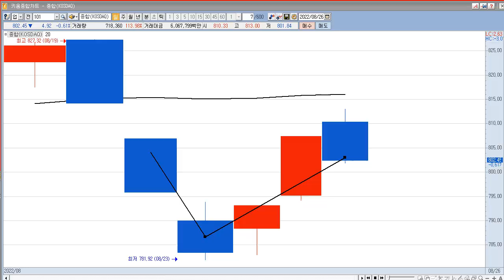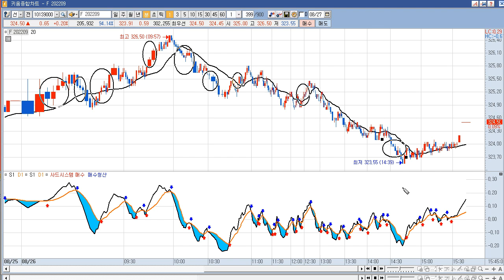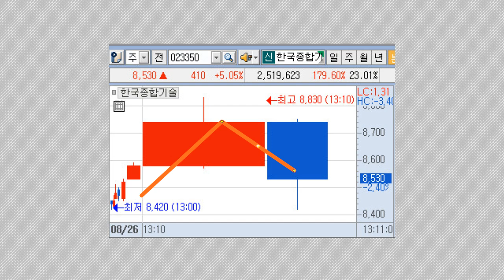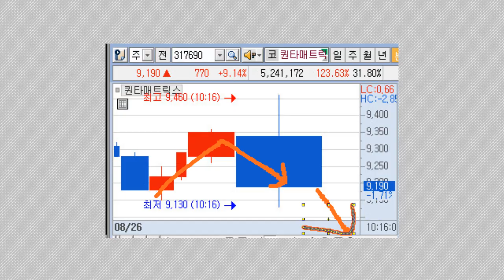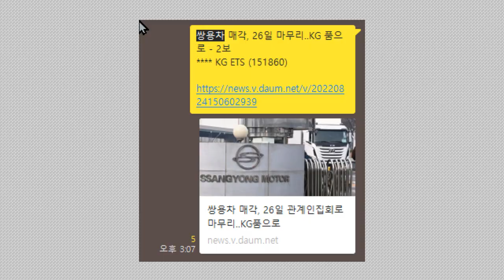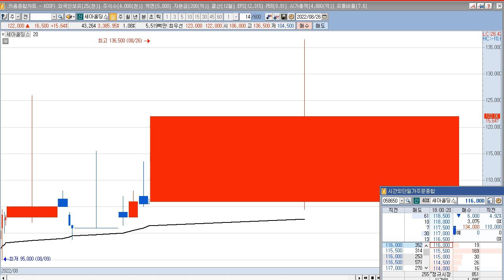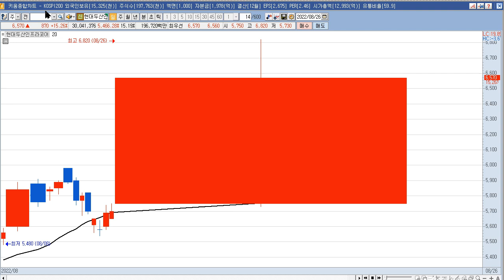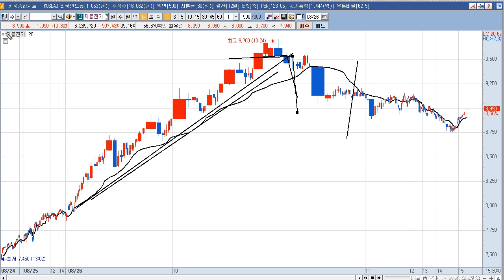2022년 8월 29일 갭상승과 8월 26일 상한가 종목(프레스티지바이오로직스,에이트원,비덴트,KG스틸,누보,세아특수강,한미글로벌,유신,디엔에이링크,현대바이오,알티캐스트)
2022년 8월  29일 갭상승 주식 시간외 상한가 (프레스티지바이오로직스,에이트원,비덴트,KG스틸,누보,프레스티지바이오파마,한탑,KG케미칼,디와이씨,KG모빌리언스,씨엔플러스,KG ETS)
프레스티지바이오로직스 : 채무상환자금 확보 목적으로 프레스티지바이오파마(Prestige BioPharma Limited) 대상 13,787,830주(598.66억원) 규모 제3자배정 유상증자 결정(발행가:4,342원, 상장예정:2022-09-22) 공시
에이트원  : 운영자금 확보 목적으로 케이임팩트 투자조합 대상 10,351,966주(99.99억원) 규모 제3자배정 유상증자 결정(발행가:966원, 상장예정:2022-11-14) 공시
비덴트 : 반기보고서 제출(감사의견 적정)
KG스틸 :  법원, 쌍용차 회생계획안 인가... 새 주인 KG그룹 확정 기사
누보 : 인도, 밀 이어 밀가루 수출 제한 및 유럽 비료업체, 암모니아 생산량 감축 소식 속 시간외 일부 비료/농업 테마 상승
프레스티지바이오파마 : 그룹 지배구조 형성 및 그룹사간 시너지 효과 기대 목적으로 프레스티지바이오로직스 주식회사 주식 13,787,830주를 598.66억원에 추가로 취득하기로 결정(취득후지분율:24.88%, 취득예정일:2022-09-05) 공시
한탑 : 인도, 밀 이어 밀가루 수출 제한 및 유럽 비료업체, 암모니아 생산량 감축 소식 속 시간외 일부 사료 테마 상승
KG케미칼 : 법원, 쌍용차 회생계획안 인가... 새 주인 KG그룹 확정 기사
디와이씨 : 미국 북미지역 전기차만 보조금,,,디와이씨 북미지역 지사, 대다수 친환경차등 수출 lg마그나 관련주

KG모빌리언스 : 후 법원, 쌍용차 회생계획안 인가... 새 주인 KG그룹 확정 기사
씨엔플러스 : 풍력 관련주, 커넥터 제조 기업 특별한 이슈 없음.
KG ETS : 후 법원, 쌍용차 회생계획안 인가... 새 주인 KG그룹 확정 기사

2022년 8월  26일 주식,상한가,급등주,테마 (세아특수강,한미글로벌,유신,디엔에이링크,현대바이오,알티캐스트,현대두산인프라코어,일동홀딩스,SNT중공업,제룡전기,엔투텍,에스에너지)
세아특수강 : 韓-사우디, 네옴시티 회동 기대감 지속 속 계열사 세아창원특수강, 아람코와 스테인리스 무계목강관 생산 공장 합작사 설립 이력 부각에 상한가
한미글로벌 : 네옴시티 회동 기대감 지속 속 네옴시티 건설관리용역 수주 사실 부각에 상한가
유신 : 철도 테마 상승 및 가덕도 신공항 조속 건설 성명 발표 속 컨소시엄 참여 사실 재부각에 급등
디엔에이링크 : 질병청 코로나19 전장 유전체 분석 업체 선정 모멘텀 지속에 급등
현대바이오 : 화장품 테마 상승 속 코 로나19 치료제 후보물질 CP-COV03 美 FDA 긴급사용승인신청 절차 진행 소식 등에 급등
알티캐스트 : 관계사 알티모빌리티, 카카오모빌리티와 사업 제휴 및 전략적 투자 계약 체결에 급등
현대두산인프라코어 : 中 철도·수로·에너지에 약 1300조원 규모 투자 소식등에 건설기계 테마 상승 속 급등
일동홀딩스 : 자회사 일동제약, 경구용 코로나 치료 후보물질 식약처 임상 2/3상 종료 속 급등
SNT중공업 : K2전차·K9자주포 폴란드 수출 본계약 체결 기대감 등에 방위산업/전쟁 및 테러 테마 상승 속 급등
제룡전기 : 中 철도·수로·에너지에 약 1300조원 규모 투자 소식 등에 철도 테마 상승 속 급등
엔투텍 : 디스플레이, 반도체부품 특별한 이슈 없음.
에스에너지 : 中 철도·수로·에너지에 약 1300조원 규모 투자 소식 등에 태양광에너지 테마 상승 속 급등